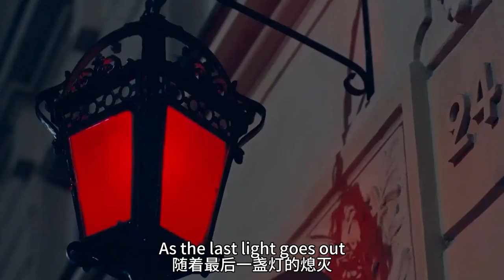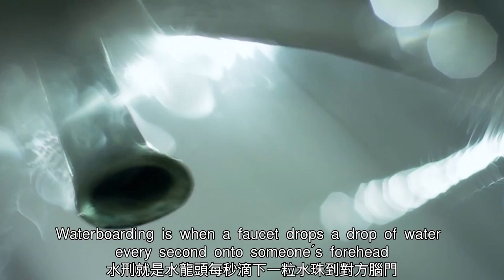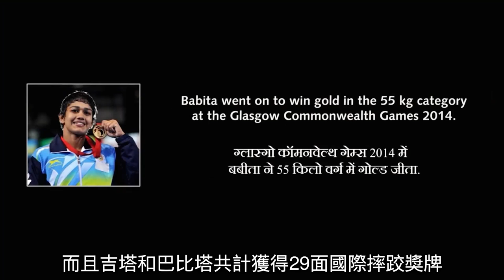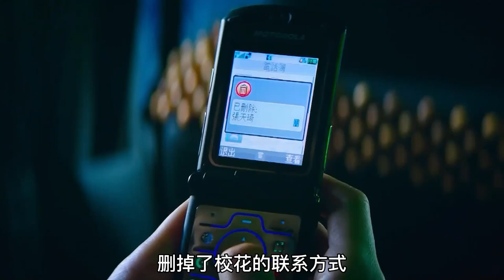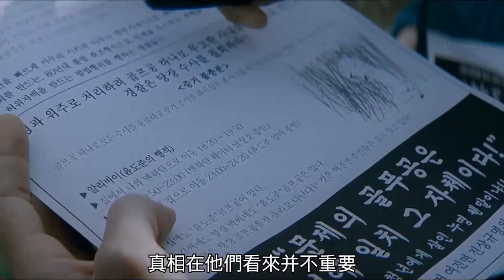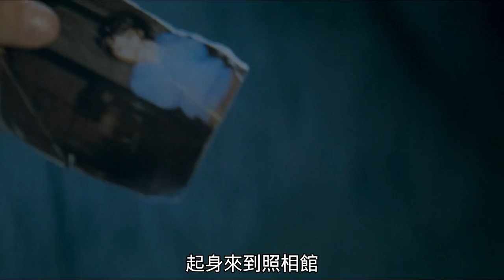【汪哥】一口氣看完，8部充滿禁忌的人性電影，還原最真實的人性欲望！